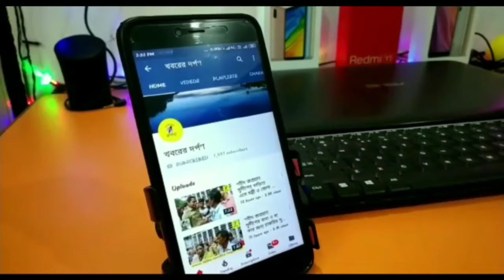কৃষ্ণনগর উত্তর বিধানসভা কেন্দ্রের তৃণমূল প্রার্থী কৌশানী মুখার্জীর নির্বাচনী প্রচারে অভিনেতা সোহম